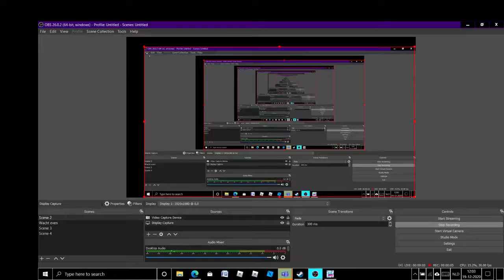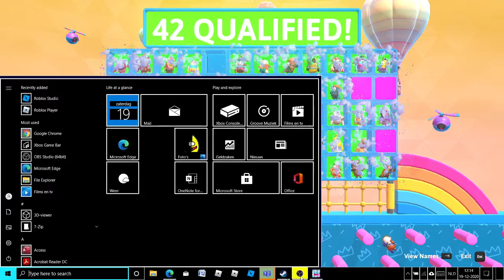FALL GUYS SEASON 3